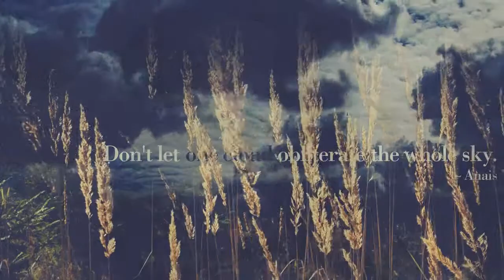Clouds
After Effects.